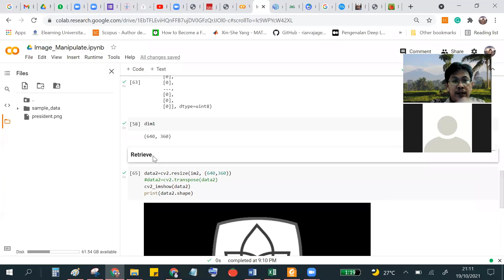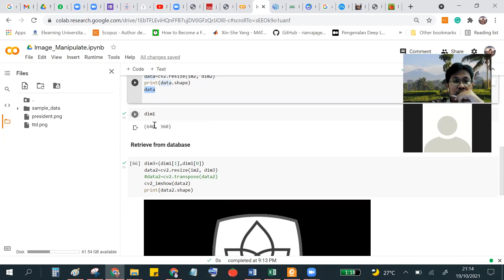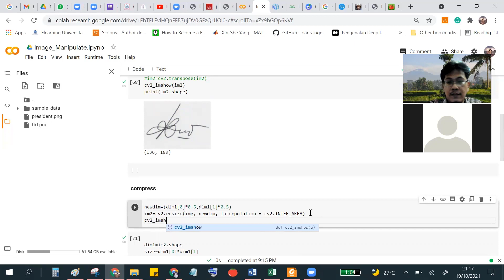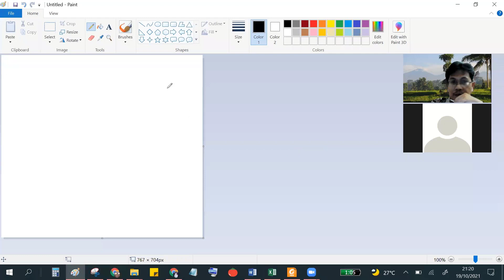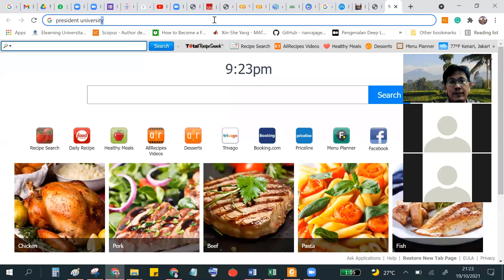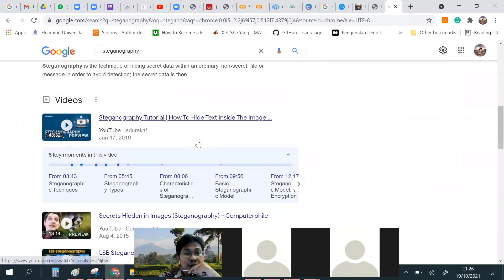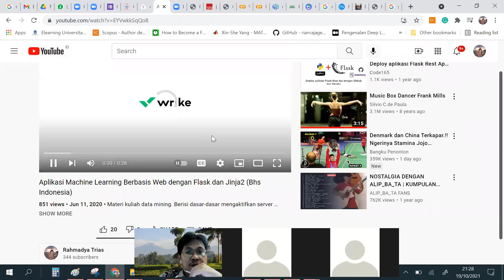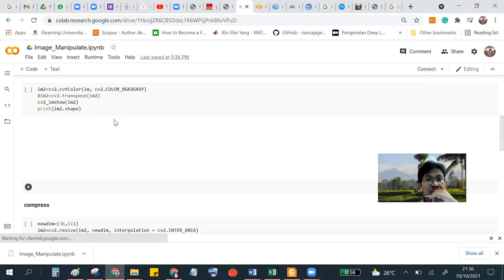Image Processing before Storing to Database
Multimedia System: Multimedia Database